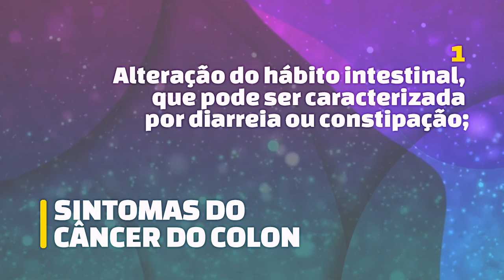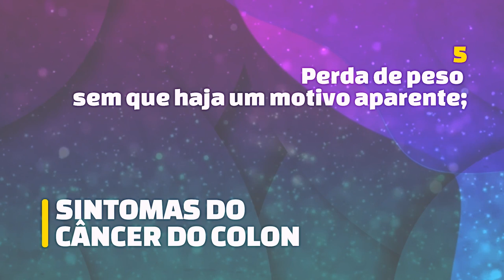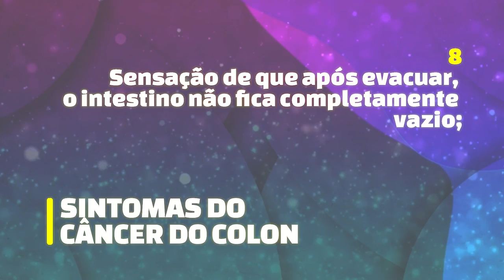10 FAMOSOS QUE FALECERAM DE CÂNCER DO COLON E QUAIS OS SINTOMAS INICIAIS DESSA DOENÇA E VC NÃO SABIA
FAMOSOS QUE FALECERAM DE CÂNCER DO COLON E QUAIS OS SINTOMAS INICIAIS DESSA DOENÇA

SHANWICK BOSMANN
LUIS GUSTAVO
ELIZETH CARDOSO
PATRICIA KISSER
Clarence Williams III
Billy Kametz
Deborah James

Quais são os seus principais sintomas?
É comum que a doença não apresente sintomas durante os primeiros estágios de seu desenvolvimento. Além disso, os sintomas também podem variar de acordo com o tamanho e a localização do câncer. Dentre os sintomas mais comuns, estão:

alteração do hábito intestinal, que pode ser caracterizada por diarreia ou constipação;
fezes pastosas e que apresentam coloração escura;
sangramento retal ou presença de sangue nas fezes;
coceira ou ardor na região do ânus;
perda de peso sem que haja um motivo aparente;
presença de náuseas e vômito;
sensação de cansaço e fraqueza;
sensação de que, após evacuar, o intestino não fica completamente vazio;
desconforto abdominal caracterizado por cólicas, gases e dores abdominais.